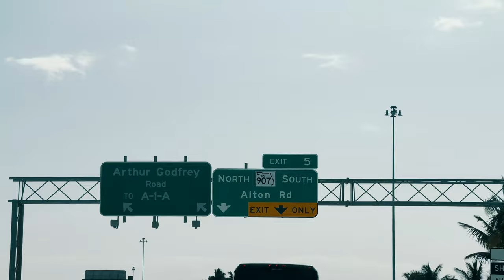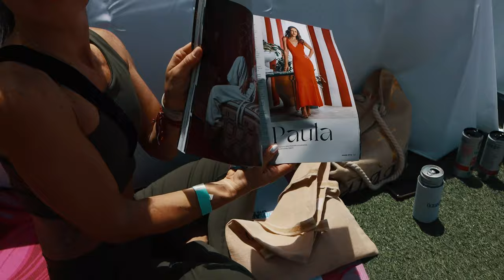YOGA CLASS AT THE MONDRIAN HOTEL MIAMI BEACH | VLOG 838